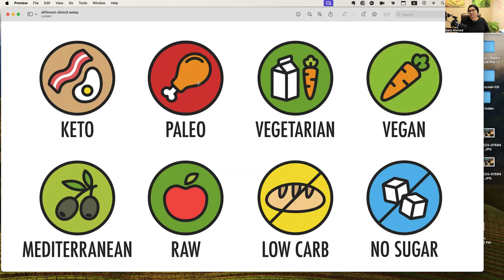كيفية اختيار البرنامج الغذائي المناسب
في هذا الفيديو، سنشاركك كيفية اختيار البرنامج الغذائي المناسب لتحقيق هدفك في انقاص الوزن. تعرف على نصائح واستراتيجيات فعالة لتحقيق نتائج ملموسة وصحية.
 برامج غذائية لانقاص الوزن تعتبر البرامج الغذائية أحد أهم الوسائل التي يمكن اللجوء إليها لانقاص الوزن بطريقة صحية وفعالة. فهي تقدم خططاً غذائية متوازنة تساعد على تحقيق الأهداف بشكل مستمر ومستدام. من الضروري اتباع هذه البرامج بانتظام والالتزام بها للوصول إلى النتائج المرجوة. يجب أن تحتوي البرامج الغذائية على تنوع في الأطعمة والمكونات لضمان الحصول على جميع العناصر الغذائية الضرورية لصحة الجسم. كما ينبغي تقليل تناول الدهون والسكريات وزيادة تناول الخضار والفواكه والبروتينات الصحية. لا تقتصر البرامج الغذائية على تقديم خطط غذائية فقط، بل يجب ممارسة الرياضة بانتظام بالتزامن مع تناول الطعام الصحي. فالتوازن بين النظام الغذائي والنشاط البدني يلعب دوراً كبيراً في عملية فقدان الوزن على نحو صحي ومستدام. بالاعتماد على برامج غذائية متوازنة وممارسة الرياضة بانتظام، يمكن للأفراد تحقيق أهدافهم في فقدان الوزن والحفاظ على صحتهم العامة.